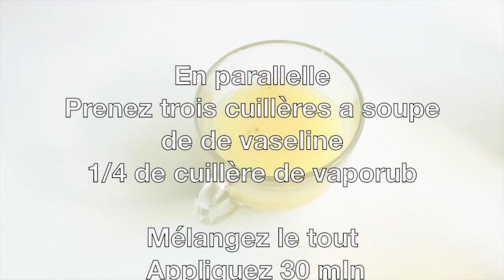Si tu es âge de 25 a 75 ans cette recette de citron 🍋 gingembre laurier optionnel c est pour toi